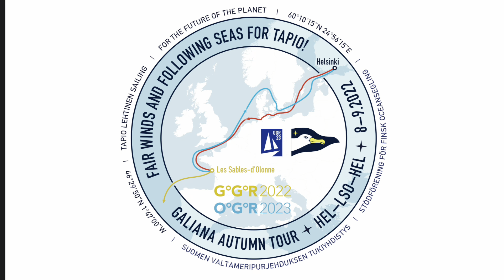Galiana Autumn Tour – Day 1 – August 20, 2022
Galiana Autumn Tour to Les Sables-d’Olonne has started well.

First leg from Helsinki to Hanko was sailed double-handed by Ville and Hilla. We took off from Helsinki Friday August 19th at 04:07, hoisted sails and made very good progress until the wind died around noon, midway of the Olympic Passage outside of Barösund. The route is absolutely beautiful and it was established to serve the passenger ships coming to the Helsinki Olympics 1952. After a few hours of motoring, we landed at Hanko at 15:10.

After getting the rest of the crew onboard and enjoying the farewell pizzas, we took off at 18:00. Immediately our sailmakers Alex and Viivi got into work as one of the main battens needed some tuning.

With full sails, Galiana headed straight towards Kiel. The wind was from SE and gradually increasing so during the night we first took down the mizzen and later two reefs on the main sail.

The first night was definitely not a soft landing for the crew, and as the wind kept on increasing and turning against us, we decided to give the team some slack and round the Gotland island from the west side. This allowed us to sail a bit more easier angle while at the same time keep better VMG (Velocity Made Good i.e. Velocity towards the target). Also, this way we will face the forecasted calm wind area rather sooner than later, and we are looking forward the possible tailwinds from NW side early next morning.
Overall, we have made very good progress during the first 24 hours after leaving Hanko, covering pretty close to 200 nautical miles.